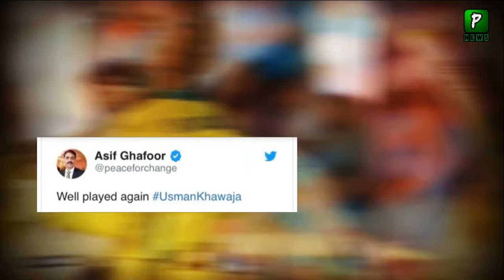آصف غفور نے ایک اور بیان دے دیا || بھارتی پھر سے آگ بگولہ ہو گے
Asif Ghafoor Praising Usman Khawaja Performance Against India In 4th ODI Match

India Vs Australia 3rd ODI 2019 || Australia Won 3rd ODI Against India